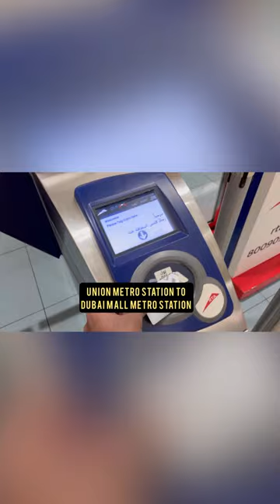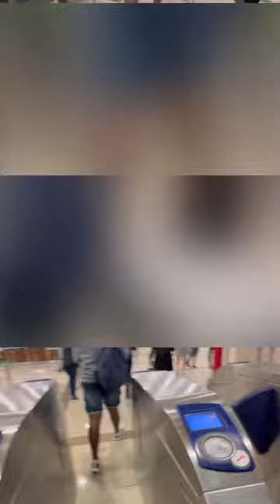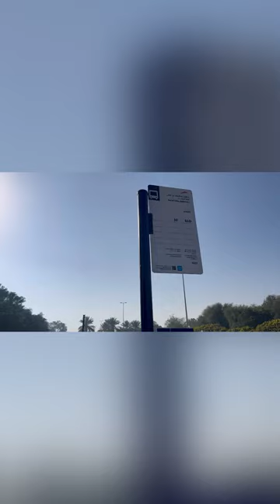Dubai Diaries Trip to Meydan Racecourse Dubai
Trip to Meydan Rscecourse Dubai @wajidhakimofficial
dubaidiaries anzik meydanracing dubai a shirt trip vlog, as a Volunteer at Meydan racecourse